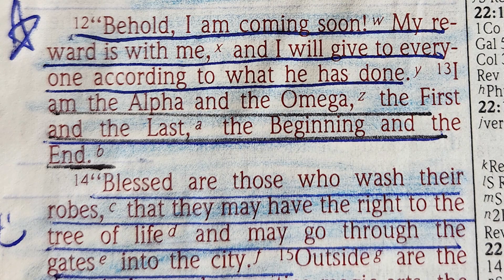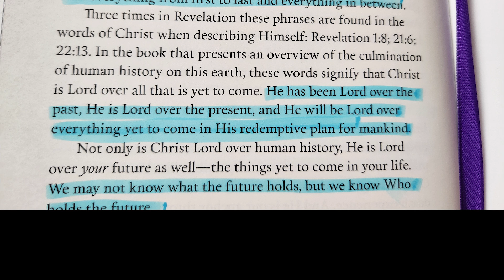“Strength for Today” for 7-13 “He is Lord” Read by Nancy Stallard Revelation 22:13 By Dr. D Jeremiah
“Strength for Today”  for 7-13 “He is Lord” Read by Nancy Stallard Based on Revelation 22:13 By Dr. David Jeremiah
Revelation 22:13  I am the Alpha and the Omega, the First and the Last, the Beginning and the End.